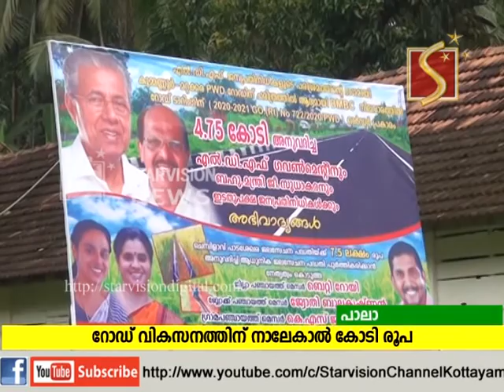റോഡ് വികസനത്തിന് തുക അനുവദിച്ചു || 4.25 cr for Road Development